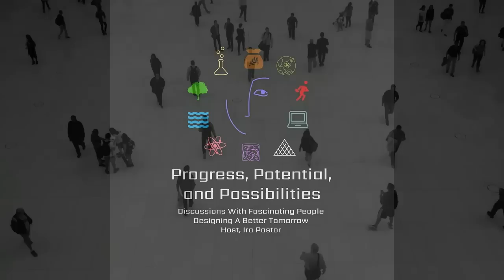Colonel Christopher Grice - Acting Director, JSTO, U.S. Defense Threat Reduction Agency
Colonel Christopher Grice is the Acting Director, Joint Science and Technology Office, of the U.S. Defense Threat Reduction Agency ), a combat support agency within the United States Department of Defense (DoD), focused on countering weapons of mass destruction (WMD; chemical, biological, radiological, nuclear, and high explosives) and their mission enables DoD and the U.S. Government to prepare for and combat weapons of mass destruction and improvised threats, as well as to ensure nuclear deterrence.

Previous to DTRA, Colonel Grice was Director of Materiel for the Office of the Deputy Chief of Staff, Headquarters Department of the Army (HQDA), as well as Division Chief for the Full Dimension Protection division.

Prior to those assignments, Colonel Grice commanded the 69th Chemical Company in Hanau, Germany, the Blue Grass Chemical Activity at Blue Grass Army Depot, Kentucky, and the Pueblo Chemical Depot in Pueblo, Colorado.

Colonel Grice's other key assignments included Instructor and Chief of Officer Training at the CBRN School, Battalion Executive Officer and Operations Officer for 110th Chemical Battalion at Joint Base Lewis McCord, Washington, Executive Assistant to the Director of the Joint Staff and Counter-proliferation Branch Chief for the Joint Staff, Senior Strategic Planner, U.S. Plans for United States Forces Korea.

Colonel Grice's other operational and support deployments include Operation Joint Guardian in Kosovo as part of Task Force Falcon while the CBRN Officer for 2nd Brigade, 1st Armored Division and Operation Iraqi Freedom as the company commander of the 69th Chemical Company.

A native of Galesburg, Illinois, Colonel Grice enlisted in the Army National Guard in 1989. He earned a Biological Sciences Degree from Southern Illinois University and a commission as a Chemical Officer in 1995. Colonel Grice also earned a Master of Science Degree in Environmental Management from Webster University in 2006 and a Master of Science Degree in Joint Campaign Planning and Strategy from the National Defense University (Joint Advanced Warfighting School) in 2015.

Colonel Grice's awards and decorations include the Legion of Merit (with OLC), Bronze Star Medal, Defense Meritorious Service Medal (with OLC), Meritorious Service Medal (with OLC), Army Commendation Medal (with OLC), Army Achievement Medal (with OLC), Joint Meritorious Unit Award, Army Reserve Component Achievement Medal, Kosovo Campaign Medal, Iraq Campaign Medal, Global War on Terrorism Service Medal, Korean Service Medal, Humanitarian Service Medal, NCO Professional Development Ribbon, Army Service Ribbon, Overseas Service Ribbon (Numeral 2), NATO Medal, Joint Chiefs of Staff Identification Badge, Army Staff Identification Badge, and the Senior Parachutist Badge. His foreign awards include the German Armed Forces Efficiency Badge.